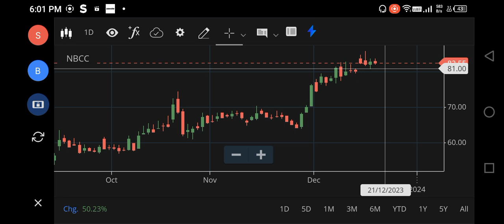NBCC SHARE LATEST NEWS | NBCC SHARE TARGET | NBCC SHARE ANALYSIS | NBCC SHARE BUY OR NOT